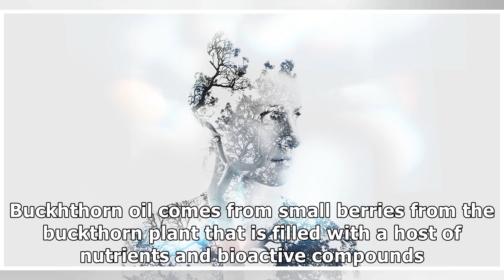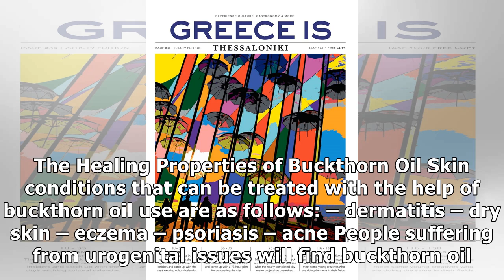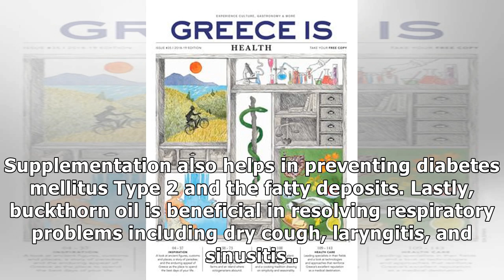How Can This Ancient Herb From Greece Restore Health, Beauty, and Even Reverse The Aging Process-...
How Can This Ancient Herb From Greece Restore Health, Beauty, and Even Reverse The Aging Process- Find Out Now!